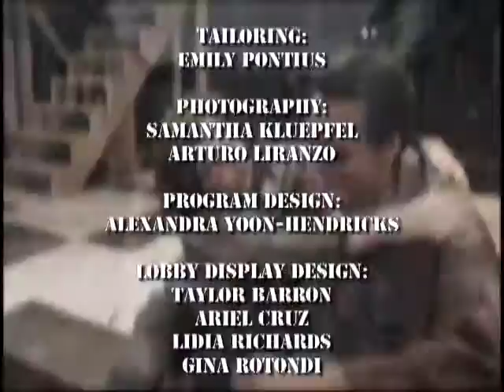Hoboken HS: Rent Hoboken High School Performance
Past Hoboken Musical